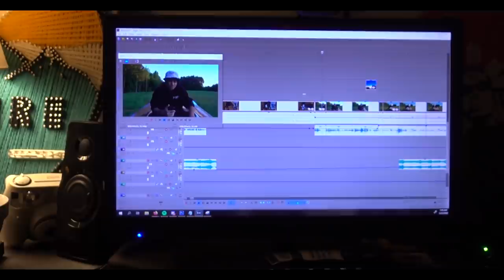Exposing My Thoughts.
Use codeword: valspire

I know this video is a bit of a different type of video but honestly it's been pretty hard to make the stuff I really want to make right now. Hopefully you guys can understand. I am working on some other stuff now tho so be ready for that.

L. Martin 0 Summer
REflection No. 5 - Vansire
Miami Nights 1984 - accelerated
Alaskan Tapes - lift me

Equipment Used:
Back Pack

Jay Carson
Richard Tu
Drew Linton
Dave Keys
Ben Hames
Dead.Set.On.Dreams
Nuria Al-Sabah
Tbjbu2
Amanda Caliao
Amos Hunter
Andrew Sacca
Andy A.
Anton Barslund Raupach Nielsen
Ashley Bailey
Berta Marie
Ceemo
Cristian Caetano
Erico Joseph Yabut
Foxette
Greg Vardy
Hans Lopez
Hildingr
hornils
Jack Sutton
Jason Gomez
Jonathan Hernandez
Kacper Piekarski
Logan Gordon
Michel J
N'Keiya Roberson
Raghav Surana
Richard Tu
Ryan Wood
THROCKMORTON